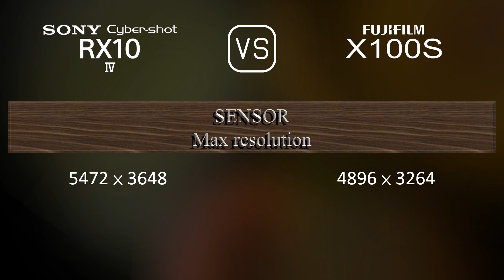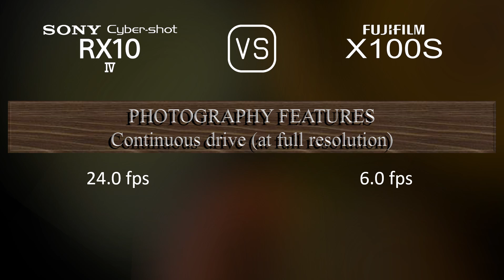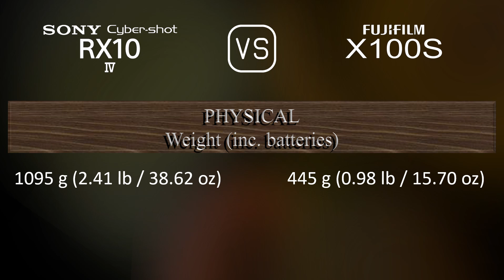Sony Cyber-shot RX10 IV vs. Fujifilm X100S: A Comparison of Specifications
This video overviews the Sony Cyber-shot RX10 IV and the Fujifilm X100S in a parallel comparison of specifications.

00:25 LAUNCH
00:33 BODY
00:40 SENSOR
01:01 IMAGE
01:16 OPTICS & FOCUS
01:55 SCREEN
02:13 VIEWFINDER
02:27 PHOTOGRAPHY FEATURES
03:20 VIDEOGRAPHY FEATURES
03:35 STORAGE
03:38 CONNECTIVITY
04:03 PHYSICAL
04:21 MISC